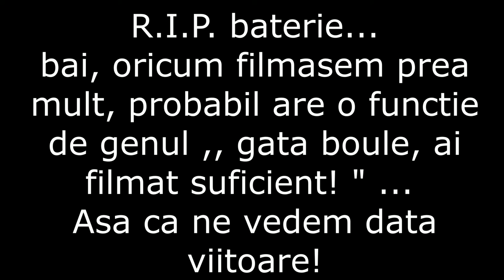Car Vlog 2 AM SCAPAT DE POLITIE?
Un nou video cu ce ati cerut, adica un car vlog!

Am revenit in forta!

 Specificatiile PC-ului sunt :

-Procesor AMD FX-8350 4.0GHz
-Placa video AMD RX 480 8GB GDDR5 Red Devil